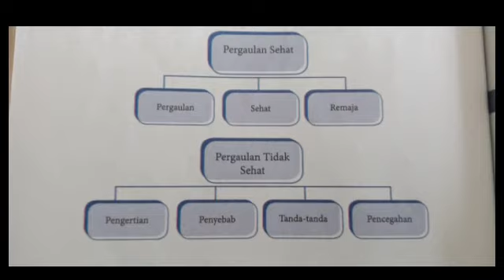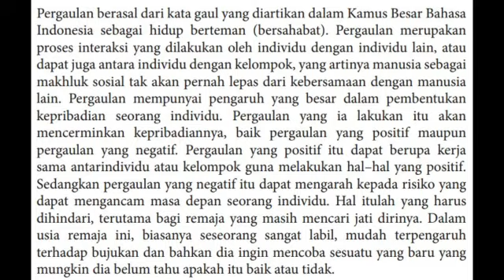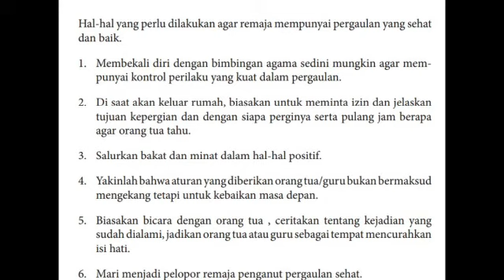PJOK KELAS X (SEMESTER GENAP - PERTEMUAN 12)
TIM MGMP PJOK